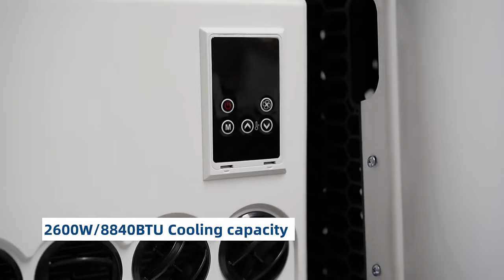Truck split air conditioner video DC 12V DC 24V